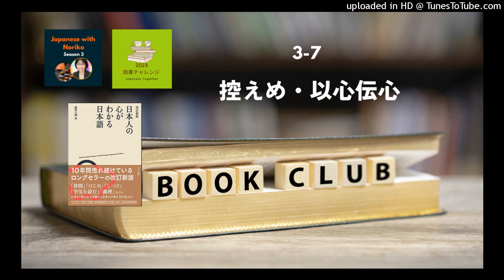Japanese Podcast Season 3-7 Book Club 『日本人の心がわかる日本語』-「控えめ・以心伝心」3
🇯🇵第二回読書チャレンジをやります。去年秋、2022年の9月にやったんですが、今年は2023年の10月と11月にチャレンジをしたいと思います。コミュニティーの中、Japanese Togetherの中でやりますね。これは皆さん参加しやすいです。メンバーになっていただいて、サインアップをしてもらって自分で読書チャレンジのゴールを設定します。だから自分で決めたコンテンツ、本、ブログ、自分で「これを読む」と決めて、そして一週間にどのぐらいとか、毎日何分とか、何パーセント、何ページ読む、自分で決めるんです。

なので10月スタートなんですが、10月、11月のこのチャレンジ中で読み終わらなくてもいい。「本を一冊読み終えるぞ」っていう目標、目標じゃなくてもいいんです。ただ、例えば一日一ページ読む。それをやるとか、一週間に２パーセント読む。それでもいいんです。だから読み終わるというのがゴールじゃない。自分で設定したゴールで目標で読み続けるっていうチャレンジが9月と10月、ごめんなさい、10月と11月やります。なので興味があればね、ぜひサインアップしてみてください。

I am most active in my community, JAPANESE TOGETHER.

WHO AM I:
Hi, I'm Noriko, a fully qualified Japanese teacher and also the creator of the Japanese podcast & YouTube, LEARN JAPANESE WITH NORIKO.